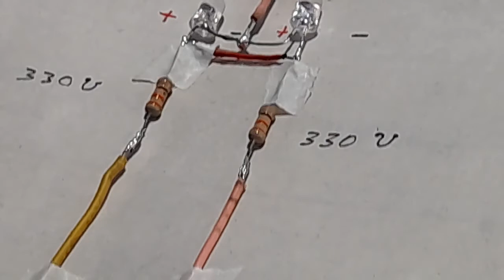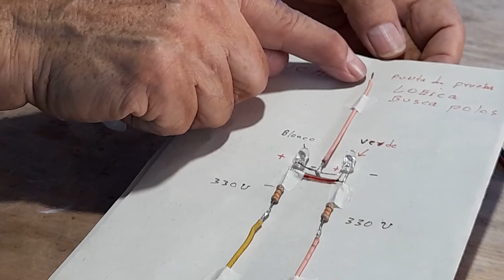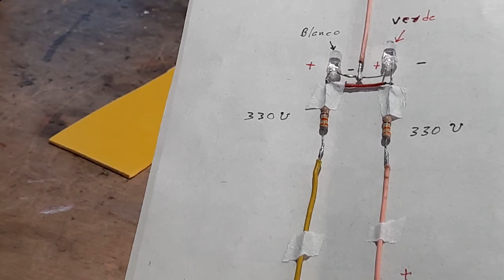como hacer una punta logica casera para moto